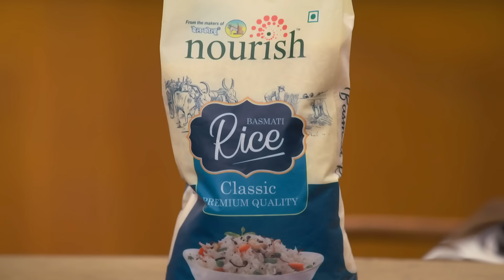ये क्या Khana बनाया है तुमने ?-Bhabi Ji Ghar Par Hai Full Ep 1428 - 30 Sep -Angoori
"Bhabi Ji Ghar Par Hain" is a Hindi comedy drama TV series featuring Aashif Sheikh, Rohitash Gaud, Saumya Tandon, and Shubhangi Atre Poore. The narrative centers on two neighboring couples, Manmohan and Angoori, and Vibhuti and Anita, residing in Modern Colony. The storyline unfolds with both men harboring attractions towards each other's wives, leading to comical endeavors to impress them and frequently culminating in humorous situations.